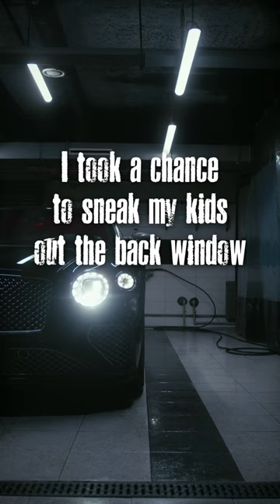The Escape - r/TwoSentenceHorror (u/DungeonsAndData)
Two-sentence horror story written by Reddit user u/DungeonsAndData and narrated by D. Rushton.

Song: Rage Sound - No One Will Hear Your Scream